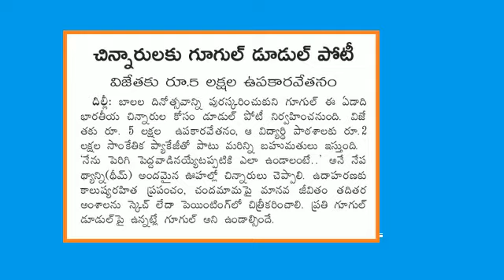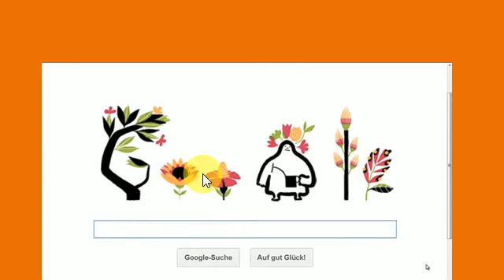గూగుల్ వారి DOODLE పోటీ || 5 లక్షల ప్రైజ్ మనీ || స్కూల్ పిల్లల కోసం